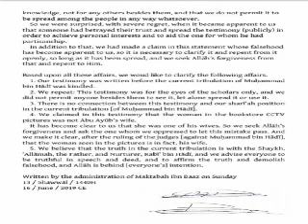Abdulazeez al-bura'ee defends muhammad al-imam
al-Bura'i rejects criticism of al-jabiri on al-imam and al-adani